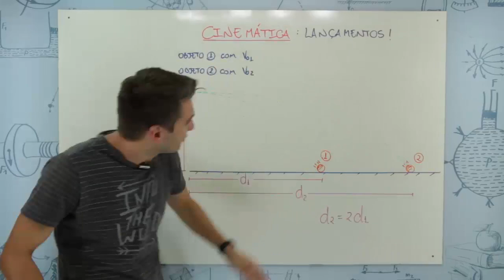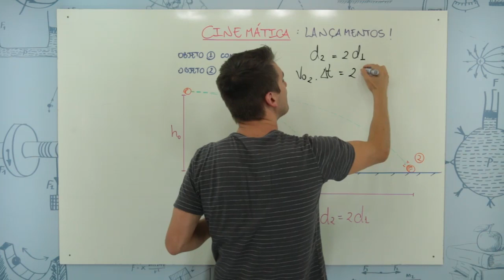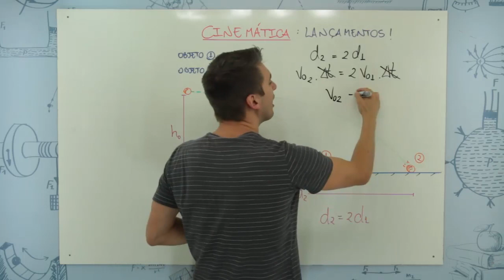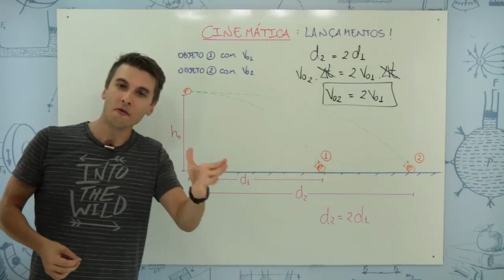Lançamento Horizontal e Lançamento Oblíquo- ENEM 2021 #06 – Bioexplica